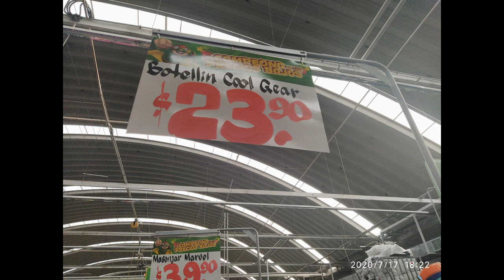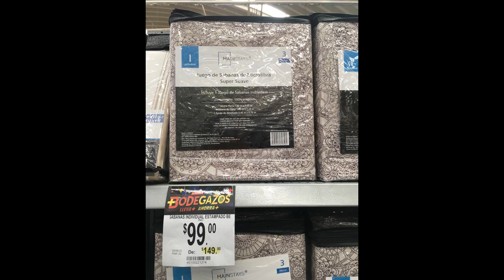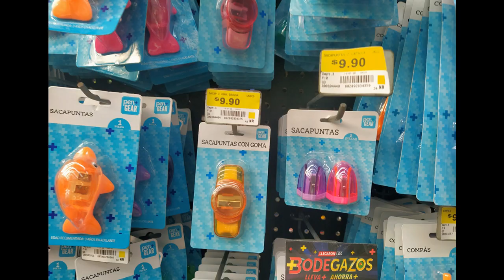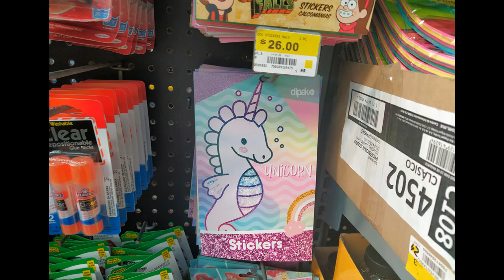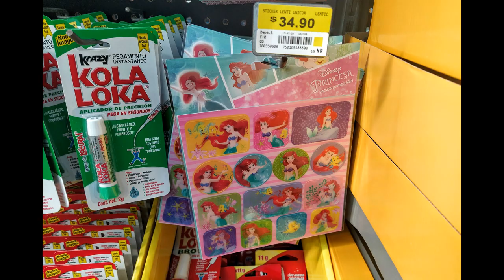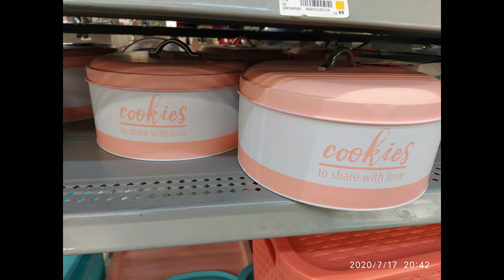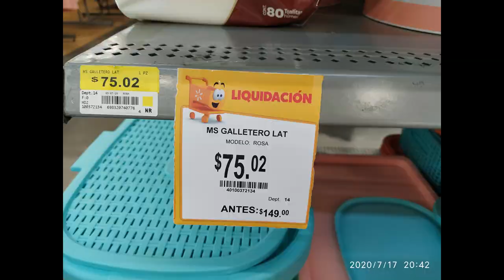OFERTAS 🛒 / DESCUENTOS 🤑 en Bodega Aurrera, Walmart y Liverpool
Hola chicas, les dejo un pequeño recorrido por Bodega Aurrera, Walmart y Liverpool, les dejo algunas de las ofertas que pude encontrar.